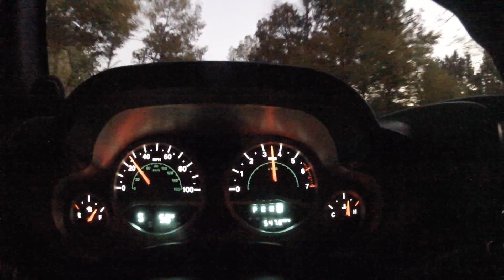Vision Performance Jeep 5.7 Hemi Swap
Vision Offroad!!